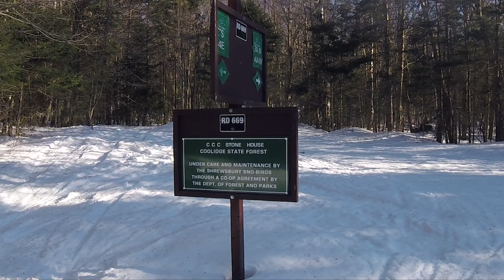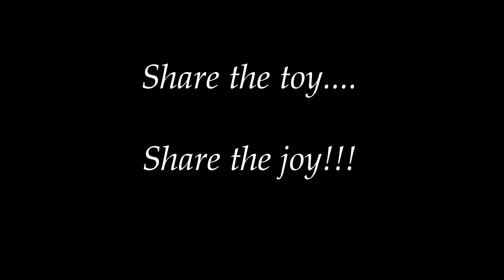Zach’s first ride on VAST Snowmobile Trails - Family Riding After Easter Dinner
Spring snowmobile riding VAST Trails on Trail 7 in the Mt. Holly Snowflyers/Shrewsbury Snowflyer region.  Great views from Salt Ash Mountain.  Sharing the experience with first time snowmobile riders.

Zach’s first ride on VAST Snowmobile Trails.  Morning ride to the stonehouse on the CCC road in Shrewsbury, VT.

Easter Snowmobiling VAST Trails.  Sharing the snowmobile fun with family after Easter dinner.

We enjoyed the trails and support the efforts of the club volunteers who maintain the trails.  Yes, we purchased a 4 day TMA (trail pass) (stickers are not issued for 4-day passes.)   And, Zach completed the required safety courses to ride the trails.

Zach and Carter Adventures follows the adventures of two brothers.  Those adventure videos have shifted to dirt biking with Zach and Dad, as Carter's dirt biking interest fades.  Meanwhile, Zach's skills are improving.   Still a lot of fun!

We film our videos with one camera, a GoPro Hero Session 5.  That's it!   It looks like a black ice cube.   Sometimes, we'll use the back up camera, an older Go Pro, a GoPro Hero.  They have become much cheaper.  Here's a link to check the Hero Session 5 price

But, here's the camera we want, a GoPro Hero Black.
Same camera with a boat load of accessories